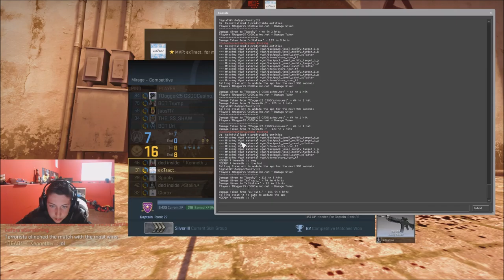CSGO Competitive Gameplay #7 (Josh, Mikemac)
Me and my friends were playing some comp so I decided to record it for you guys :).